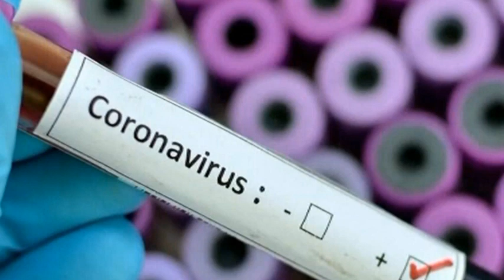Dịch Coronavirus Tại Hoa Kỳ Phần 1 - Bác sĩ Lưu Quốc Bảo, M.D & Bác sĩ Hồ Ngọc Minh, M.D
Sức Khoẻ & Đời Sống
Dịch Cúm Coronavirus Tại Hoa Kỳ Phần 1
Bác sĩ Lưu Quốc Bảo, M.D
Bác sĩ Hồ Ngọc Minh, M.D
Coronavirus-Sd.com-Phone # 211
3:00PM Tues to Friday - Little Saigon TV Galaxy Nationwide 19
SR-22000 Frequency 11929V
4655 Ruffner St, Suite 180